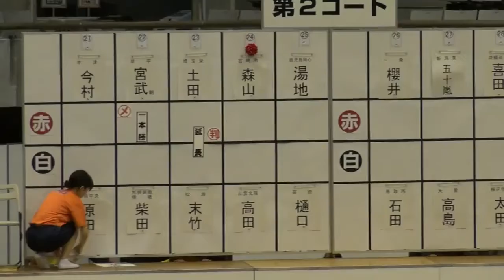2014年IH なぎなた 個人 予選